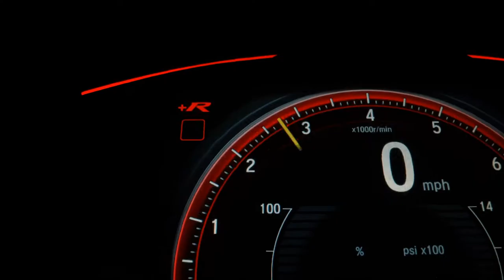HONDA FIT - 2016 - São Paulo/SP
Veículo Impecável.

Dados do Veículo
Veículo: HONDA / FIT 1.5 EXL 16V
Ano: 2015/2016
Combustível: FLEX
Portas: 4 PORTAS
Câmbio: Automático
Cor: PRATA
KM: 56.153

✅ Air Bag
✅ Alarme
✅ Ar Condicionado
✅ Ar Quente
✅ Desembaçador Traseiro
✅ Direção Hidráulica
✅ DVD Player
✅ Encosto de Cabeça Traseiro
✅ Freio ABS
✅ Rádio
✅ Rádio e MP3
✅ Retrovisores Elétricos
✅ Travas Elétricas
✅ Vidros Elétricos
✅ Volante com Regulagem de Altura
✅ Limpador Traseiro
✅ Kit Multimídia
✅ Trio Elétrico
✅ Entrada USB
✅ Controle de Som no Volante
✅ Bluetooth
✅ Porta Copos
✅ Direção Elétrica
✅ Abertura Porta Malas por Controle Remoto
✅ Android Auto
✅ Apple CarPlay
✅ Sistema ISOFIX
✅ Rádio USB
✅ Som Original